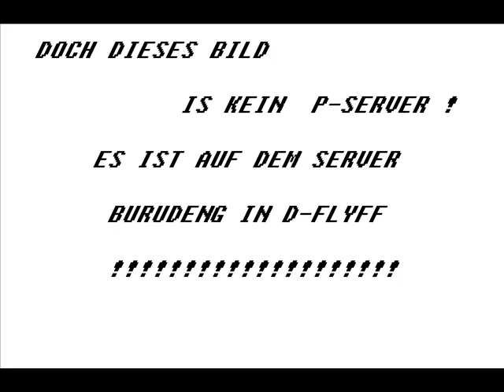FLYFF HACK !!!!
noch so ein video aber da ist nur die icq von mein freund

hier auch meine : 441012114